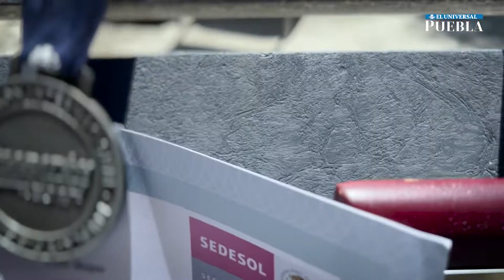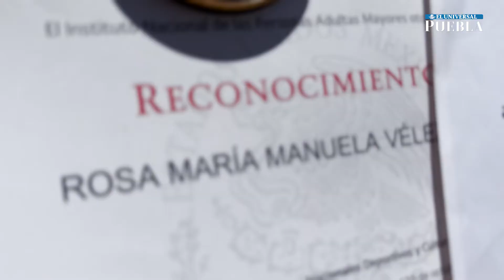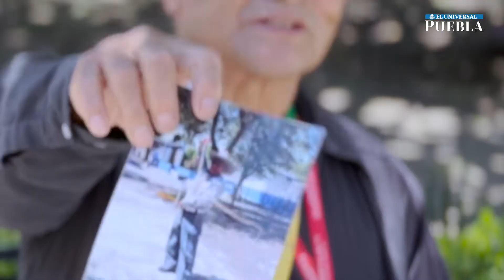¡A moverse!, dicen adultos mayores con logros en el deporte y el baile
Hablar de adultos mayores lo primero que viene a nuestra mente son las características que presentan la mayoría de las personas de la tercera edad, tales como sordera, arrugas, cansancio, cuerpos encorvados, lentos en su andar y en movimientos. Sin embargo, en el Sistema Municipal para el Desarrollo Integral de la Familia (SMDIF) hay varios “abuelitos”, que rompen con estos esquemas, ya que se distinguen por ser muy activos y competitivos que son ejemplo de representar a Puebla en justas deportivas y baile de salón.